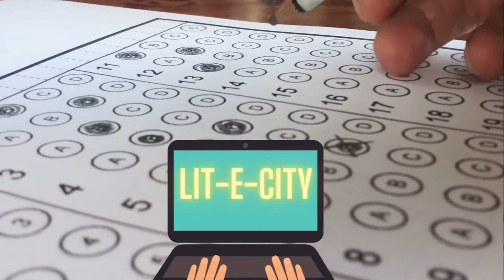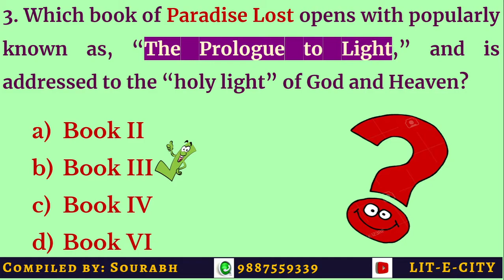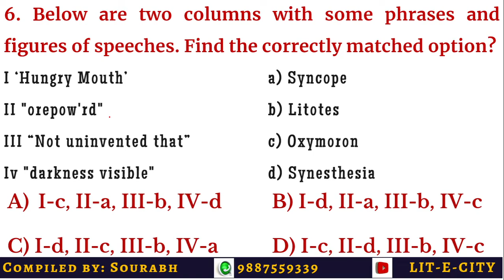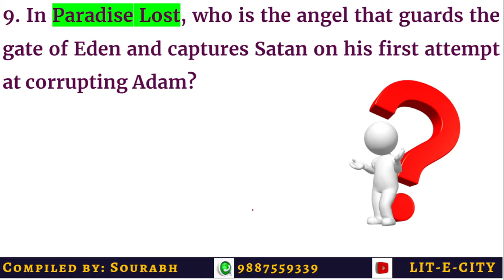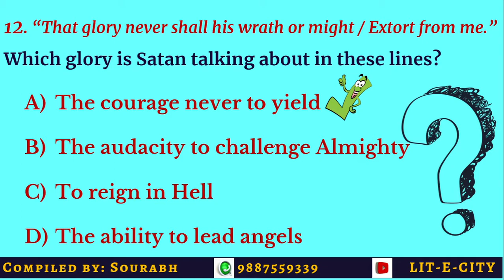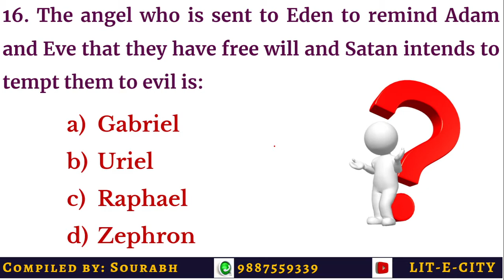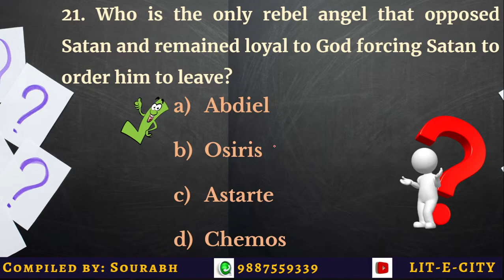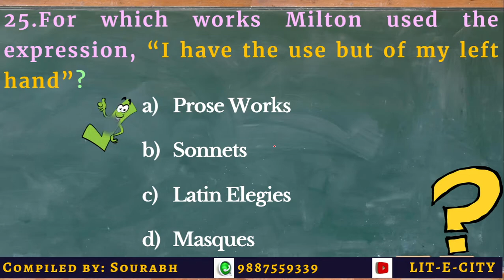UGC/NTA NET English - Advanced MCQs on John Milton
Milton stands heads and shoulders above other English poets by the sheer brilliance of his poetic output...sonnets, elegies, masques, lyrics and his greatest feat: the epic Paradise Lost.
As such questions are frequently asked from Milton and his works. This session presents 25 advanced questions framed across all the works and critical responses on his works.
A MUST WATCH for NTA/UGC NET English aspirants and lovers of literature.

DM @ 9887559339